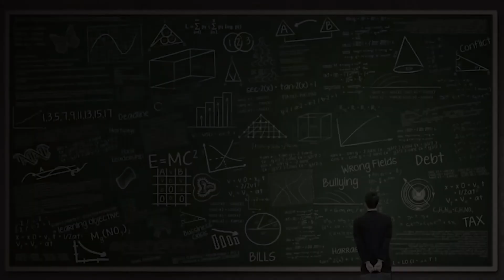Поиски экзопланет и жизни во Вселенной в проекте ИСТОКИ с Лоуренсом Крауссом. Перевод STAHANOV2000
Эпизод 3.

Чтобы посмотреть видеоэпизоды в формате Full HD без рекламы, присоединяйтесь к нам на

Джефф Марси был пионером в поиске планет за пределами Солнечной системы с тех пор, как в 1995 году Мишель Майор и Дидье Келоз сделали первое открытие экзопланеты, окружающей звезду главной последовательности. В течение нескольких месяцев Марси и его команда не только подтвердили этот результат, но и обнаружили множество других экзопланет. Семьдесят из ста первых экзопланет были обнаружены командой Марси, в том числе первая экзопланета, расположенная так же далеко от своей звезды, как Юпитер от Солнца, и первая экзопланета, обнаруженная путем наблюдения за прохождением ее родительской звезды, методом, который будет используется JWST для исследования атмосферы экзопланет с целью поиска биосигнатур. Марси была тогда вторым пилотом в миссии «Кеплер», которая открыла более 4000 экзопланет. За их новаторскую работу по созданию этой новой области, Марси и Мейор разделили между собой международную премию Шоу в 2005 году. Совсем недавно Марси обратил свое внимание на методы исследования разумной жизни во Вселенной, сначала в качестве PI в проекте Breakthrough Listen Project, а совсем недавно изучая новые методы, включая оптические методы для исследовать возможные сигналы разведки в другом месте. Лоуренс и Джефф обсудили все эти захватывающие темы и происхождение Джеффа как ученого в вдумчивой и увлекательной дискуссии. Он стал хорошо известен не только как всемирно известный ученый, но и как один из лучших пропагандистов астрономии. Это обсуждение придаст совершенно новое измерение вашим размышлениям над извечным вопросом: одни ли мы во Вселенной? сначала в качестве PI в проекте Breakthrough Listen Project, а в последнее время изучает новые методы, включая оптические методы, для поиска возможных сигналов разведки в других местах. Лоуренс и Джефф обсудили все эти захватывающие темы и происхождение Джеффа как ученого в вдумчивой и увлекательной дискуссии. Он стал хорошо известен не только как всемирно известный ученый, но и как один из лучших пропагандистов астрономии. Это обсуждение придаст совершенно новое измерение вашим размышлениям над извечным вопросом: одни ли мы во Вселенной? сначала в качестве PI в проекте Breakthrough Listen Project, а в последнее время изучает новые методы, включая оптические методы, для поиска возможных сигналов разведки в других местах. Лоуренс и Джефф обсудили все эти захватывающие темы и происхождение Джеффа как ученого в вдумчивой и увлекательной дискуссии. Он стал хорошо известен не только как всемирно известный ученый, но и как один из лучших пропагандистов астрономии. Это обсуждение придаст совершенно новое измерение вашим размышлениям над извечным вопросом: одни ли мы во Вселенной? Лоуренс и Джефф обсудили все эти захватывающие темы и происхождение Джеффа как ученого в вдумчивой и увлекательной дискуссии. Он стал хорошо известен не только как всемирно известный ученый, но и как один из лучших пропагандистов астрономии. Это обсуждение придаст совершенно новое измерение вашим размышлениям над извечным вопросом: одни ли мы во Вселенной? Лоуренс и Джефф обсудили все эти захватывающие темы и происхождение Джеффа как ученого в вдумчивой и увлекательной дискуссии. Он стал хорошо известен не только как всемирно известный ученый, но и как один из лучших пропагандистов астрономии. Это обсуждение придаст совершенно новое измерение вашим размышлениям над извечным вопросом: одни ли мы во Вселенной?